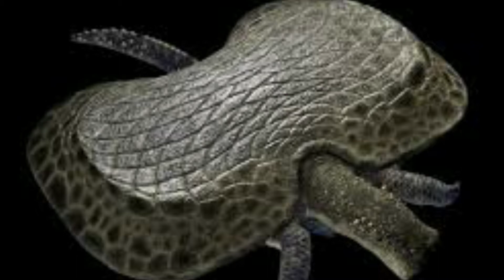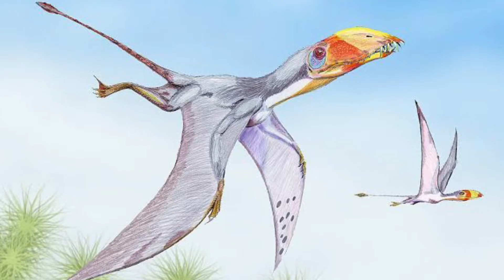A MAIOR TARTARUGA MARINHA : MINI SERIE EPISODIO 2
Neste video cinelendas fala sobre duas criaturas do tempo jurrasico , mostra suas batalhas no jogo jurassic word